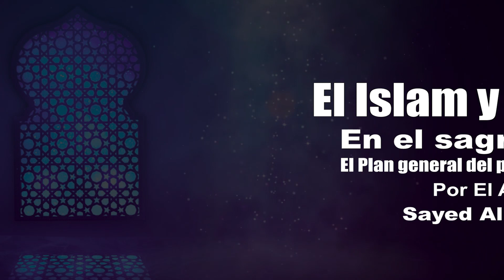Clase 04, El Islam y la politica en el Corán, por Ayatolah Khamenei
El fundamento del pensamiento islámico en el sagrado Corán
una interpretación revolucionario del sagrado Corán por el Ayatolah Sayed Ali Khameni en los años 70 (1974)
estas clases siguen siedo los fundamentos principales del pensamiento politico del Ayatolah Khamenei y sus seguidores en el mundo.

Sheij Qomi- Teólogo Musulmán Iraní